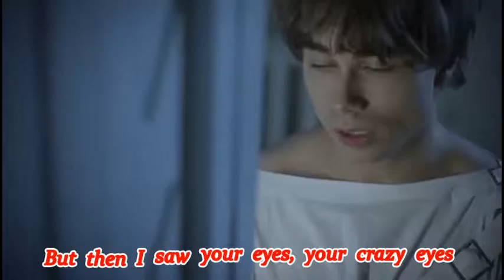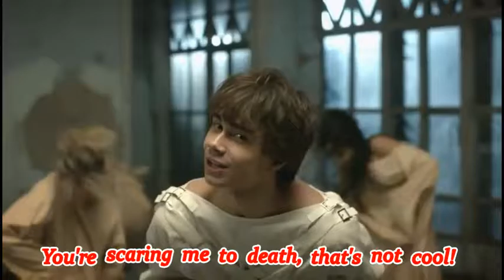Alexander Rybak Leave Me Alone with English lyrics